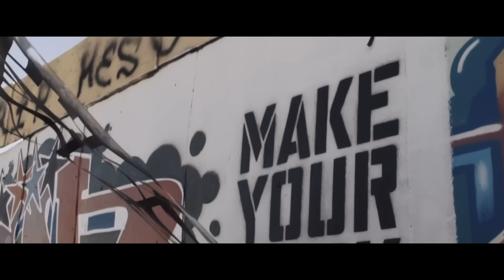Paleface - Emme suostu pelkäämään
Kappaleella soittaa yhtye Huolestuneet kansalaiset:
Miihkali Jaatinen: Banjo, töötit ja nenäpillit
Pekka Seppänen: Huilu
Tero Hyväluoma: Viulu
Ville Niemelä: Tuuba
Niklas Ahlsved: Rummut

Rooleissa: Janne Kinnunen, Samuel Kujala, Julius Leppänen & Miina Penttinen

Sirkustaiteilijat: Atte Rimpelä, Pauliina Mutka, Natalia Koskela, Jaakko Sirainen,Henri Kangas, Iitu Kivimäki, Sohvi Silius & Veera Seppälä

Maskeeraus: Irenen Kampman & Elsa Heikkilä

Videon toteutus: Raja Tuotanto

Jan Huhtanen
Vilma Rimpelä
Joona Muistola
Atro Lamppu
Matias Rogers
Joona Rinne
Konsta Leinonen